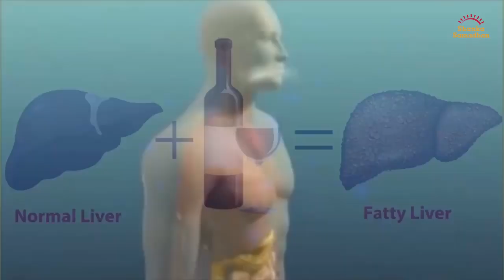सप्त व्यसन | Sapt Vyasan | बाल बोध | जैन कहानियाँ | Jain Story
हर माता पिता को सबसे बड़ा भय रहता है कि कहीं हमारे बच्चे बड़े होकर व्यसनी ना बन जाएँ। आइए बचपन से ही उनके मन पर ऐसे संस्कार डालें की वो जीवन में हमेशा इन सात व्यसनों से दूर रहें और जैन धर्म में श्रद्धा रखें।